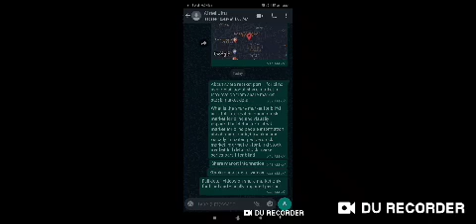share market part 1 for blind user about share market full information for share market stock market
About share market part 1 for blind user detail about share market full information from share market stock market detail

Basic videos